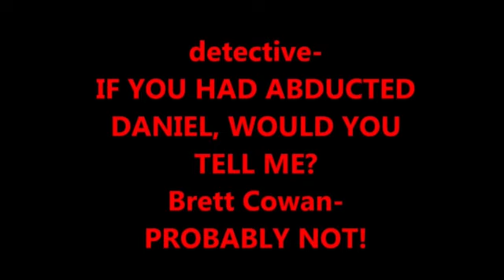Brett Cowan Interview Part 2 of 2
The Supreme Court jury in the trial of Daniel Morcombe's murder in Brisbane has been shown a police interview with accused killer Brett Cowan recorded 18 months after the schoolboy vanished.